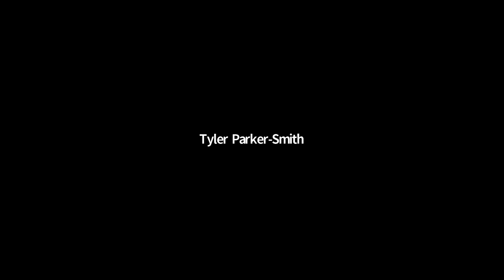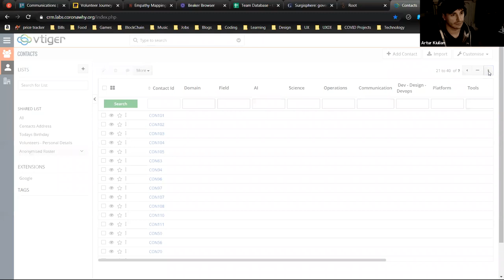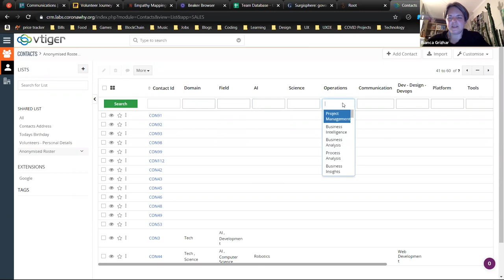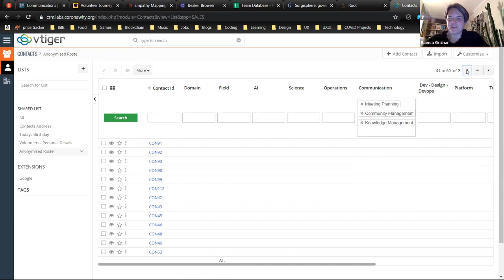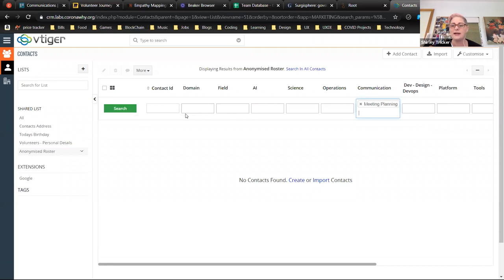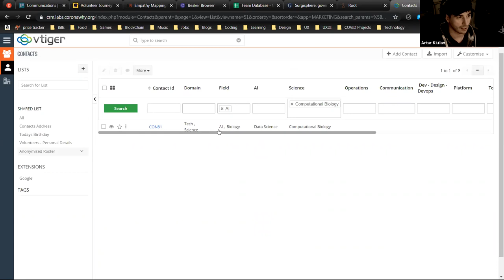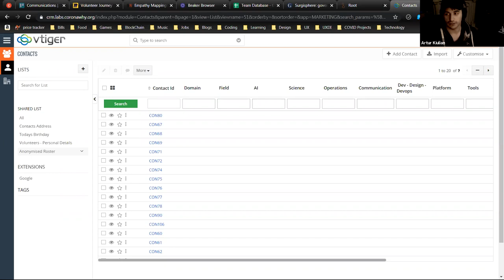community engagement call - June 4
Summary here: